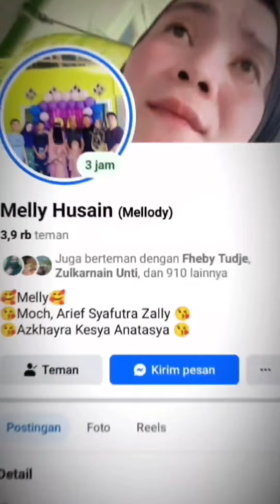Minta Kawin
Selamat Datang di Channel Irson Hanunu (Family Guys) Konten Kami adalah Konten Komedi, Semoga bisa Menghibur Banyak Orang, Jangan Lupa Untuk selalu Tersenyum, Krna Senyuman Adalah Awal dari Sebuah Kebahagiaan.